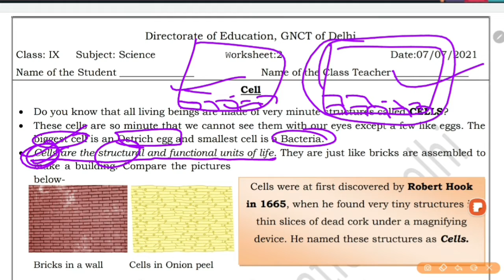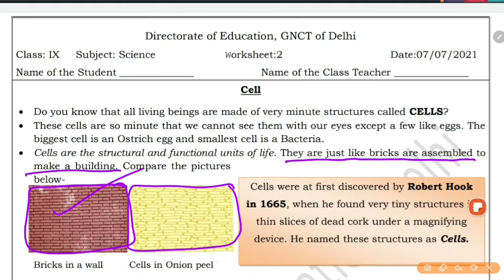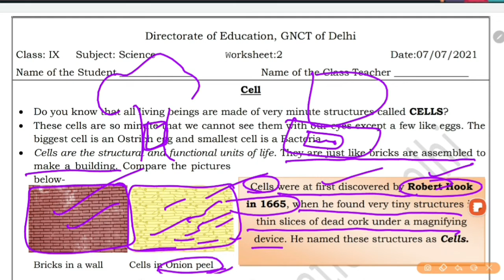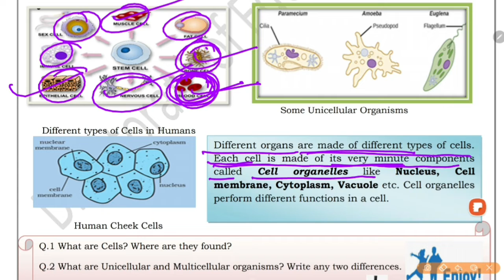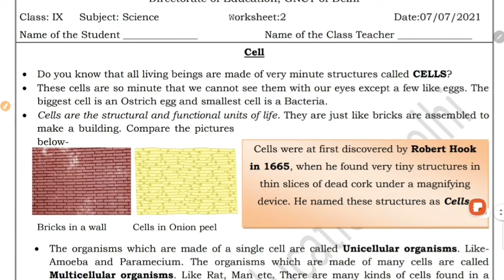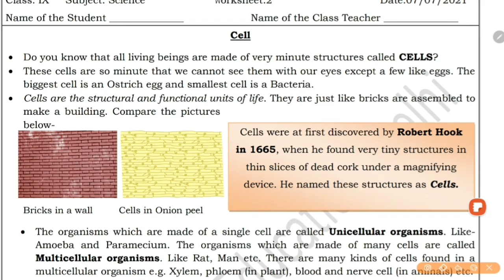9th Class Science Worksheet 1 (5 July ) In English |DOE Science Worksheet 1 For 9th Class by Shikha@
9th Class Science Worksheet 1 (5 July ) In English |DOE Science Worksheet 1 For 9th Class by Shikha@
9th Class Science Worksheet 1 (5 July) In Hindi |DOE Worksheet 1 For 9th Class Science for 9th class

1️⃣ INTRODUCTION OF MY CHANNEL〰️📜

Which Is Very Important To Move Ahead In Life .Because SUCCESS  And FAILURE  Are The Parts of Life .👇🏻DO SMART STUDY
🇮🇳THANK U🇮🇳

3️⃣ STUDYatHOMEwithEASE
STUDYATHOMEWITHEASE
Study with Shikha
Study at home

4️⃣ NOW FEEDBACK TIME〰️📮
  And 👇🏻
             💁🏻‍♀️ 📺  My Channel 👇🏻
     💁🏻‍♀️Study_at_Home_with_Ease ⤵️
              ➡️ With_Me_Shikha 👩🏻‍🏫

5️⃣ 9th doe Worksheet 1
9th  doe Worksheet 1 Science
9th Doe Worksheet 1
9th  Doe Worksheet 1 Science
Worksheet 1 Science
DOE Worksheet 1 for 9th class
DOE Worksheet 1 in Hindi Medium
Doe Worksheet 1 Solution of 9th class Hindi Medium
DOE Worksheet 1 Science for lX
Worksheet 1 Science For Class 9th